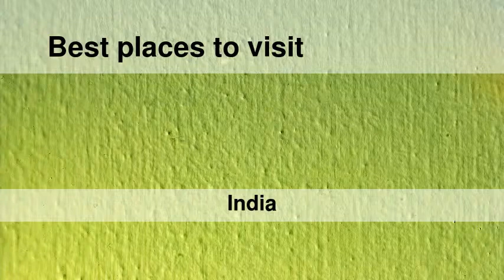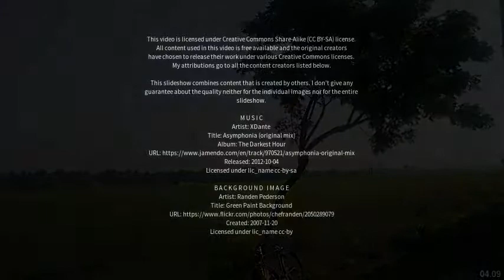Best places to visit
Best places to visit - Dhone (India) Best places to visit - Slideshows from all over the world - City trips, nature pictures, etc.